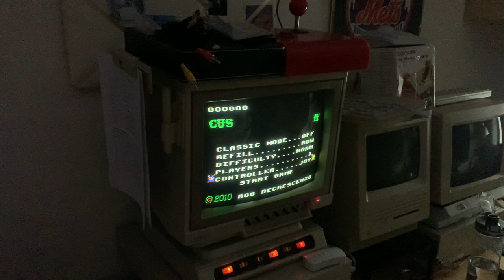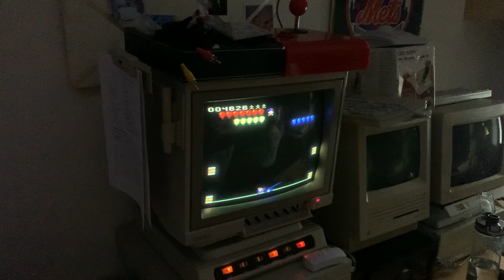Super Circus AtariAge for the Atari 7800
Super Circus AtariAge for the Atari 7800 running on a composite-modded Atari 7800 with paddles.